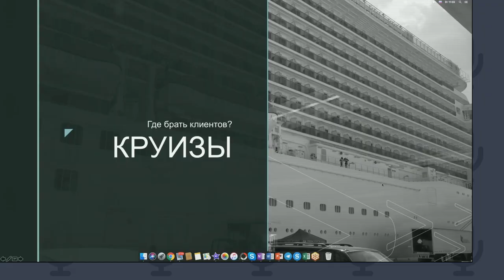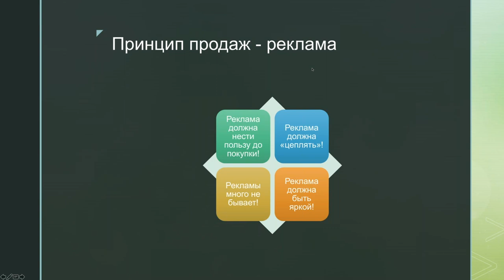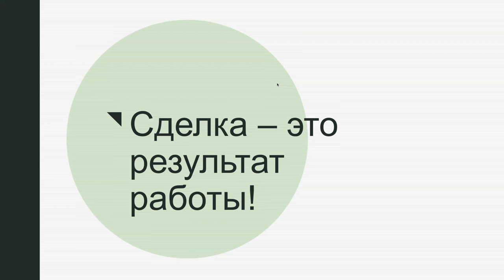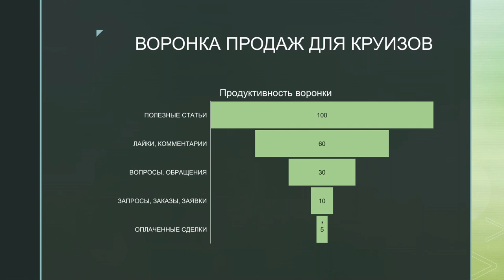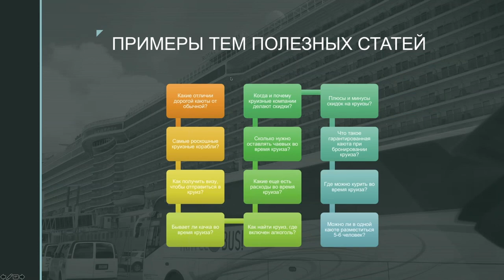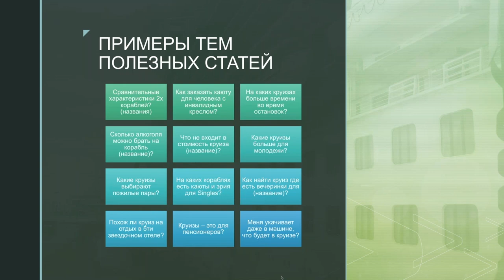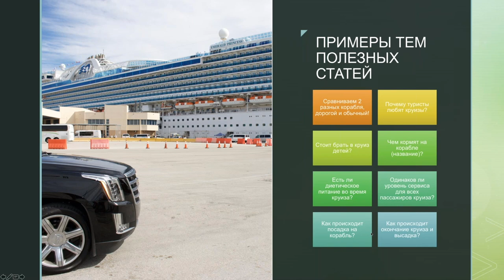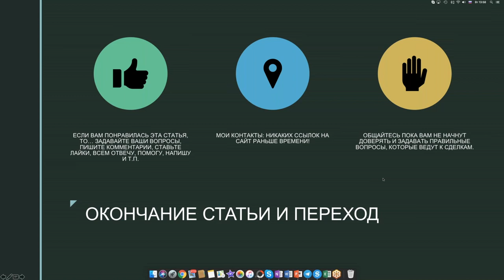КРУИЗЫ - Где брать клиентов?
Этот вебинар о том, что нужно делать, чтобы клиенты сами искали вас, чтобы клиенты сами заказывали у вас круизы. Какие и как агенту нужно использовать инструменты для его успешного бизнеса на платформе network.etg-travel.com